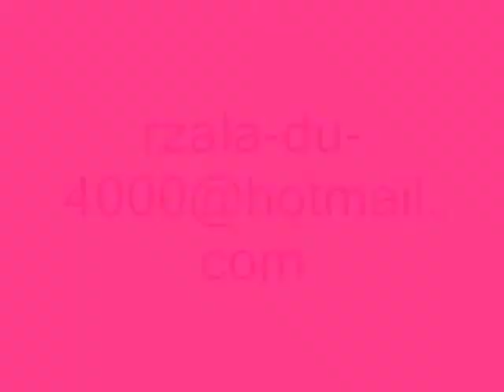sniper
moi rizlene